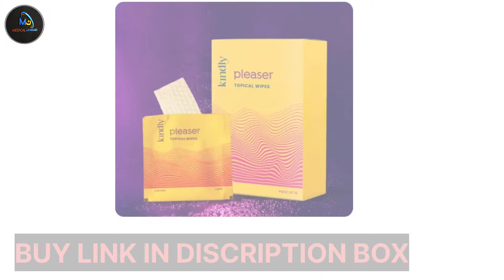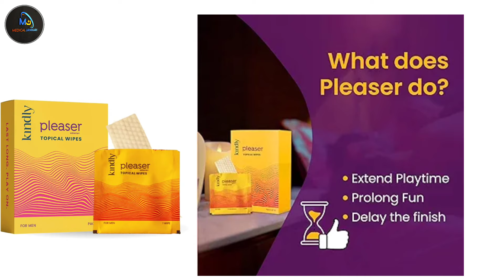2 मिनट में Time बढ़ाए ❤️ | kindly pleasure delay wipes | kindly pleasure delay wipes kaise use kare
2 मिनट में Time बढ़ाए ❤️ | kindly pleasure delay wipes | kindly pleasure delay wipes kaise use kare

kindle please delay wipes